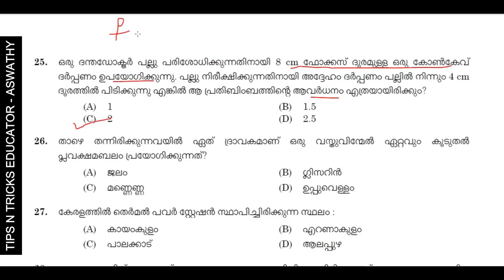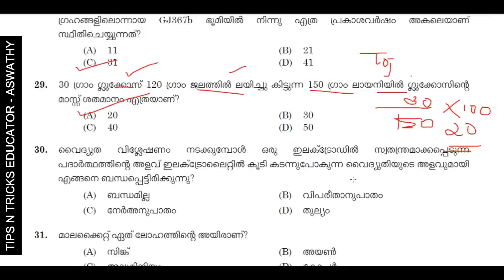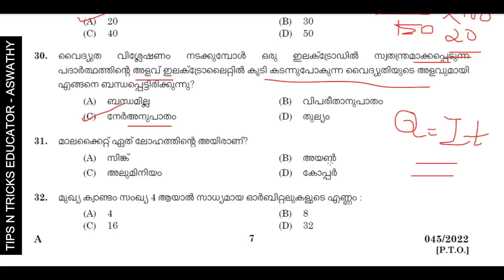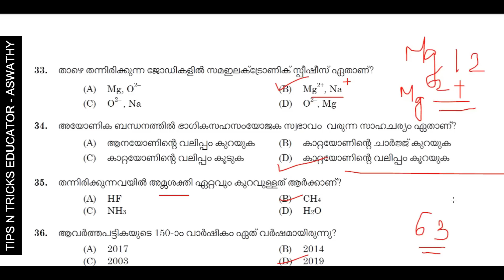KERALA PSC 🎯 2022 PREVIOUS YEAR QUESTIONS WITH RELATED FACTS | LP SCHOOL TEACHER | TIPS N TRICKS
പുസ്തകം order ചെയ്യാനായി 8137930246 എന്ന നമ്പറിൽ "SCIENCE" എന്ന് WhatsApp ചെയ്യുക.